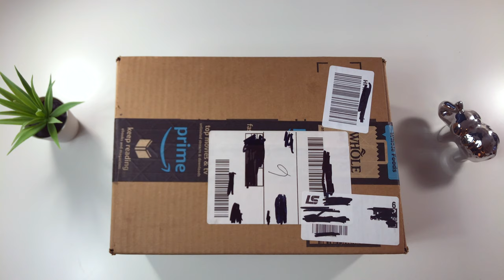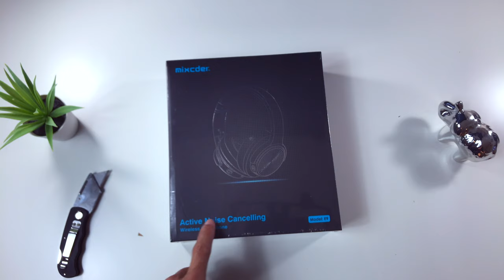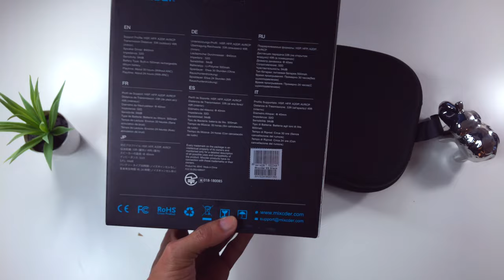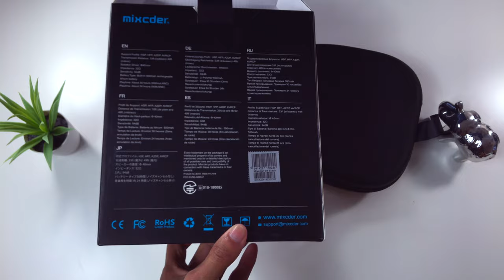Unboxing Mixcder E9 Auriculares inalámbricos cancelación activa de ruido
Cancelación superior de ruido activo
30 horas de reproducción en modo inalámbrico / 80 horas en modo cableado
Bluetooth CSR
Diseño plegable
Adaptador de avión
Estuche de viaje